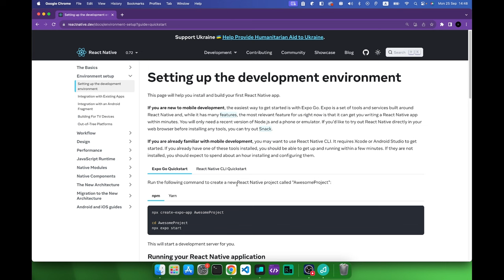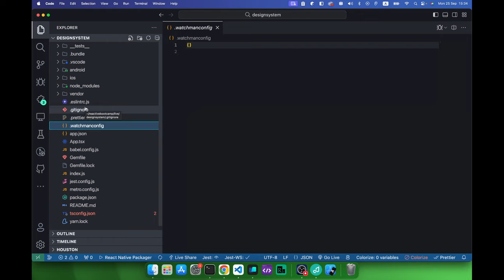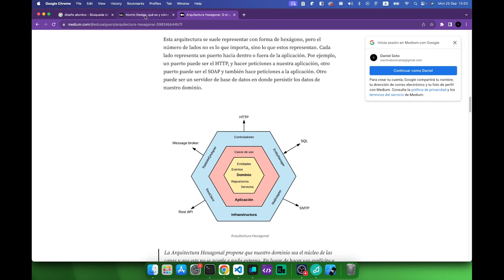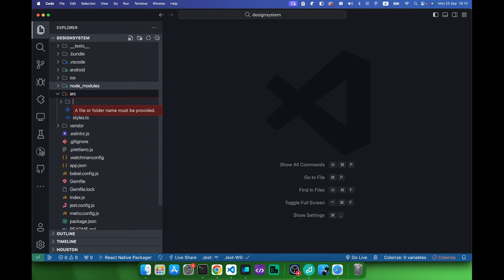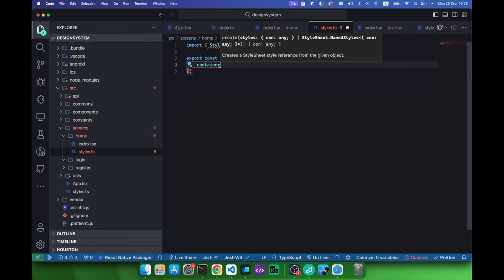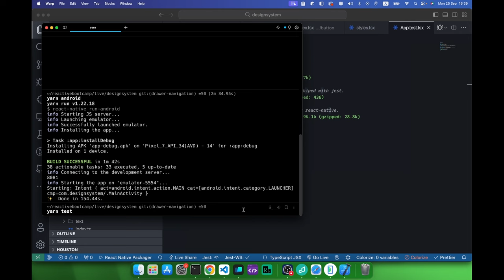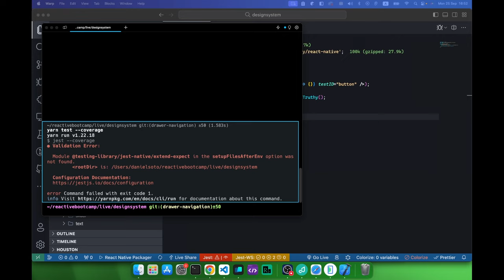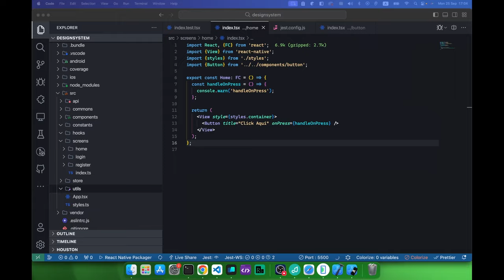Diseño y Arquitectura React Native desde cero 2024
¡Saludos, apasionados del desarrollo y amantes del diseño! 📱✨ Si estás buscando las claves para crear aplicaciones sorprendentes en React Native, este video es tu puerta de entrada a un viaje de diseño y arquitectura emocionante.

🚀 Acompáñanos en este emocionante viaje mientras exploramos los fundamentos del diseño y la arquitectura en React Native. En este resumen completo del directo, te guiaremos paso a paso para que puedas dominar las técnicas esenciales y llevar tus aplicaciones al siguiente nivel.

🎨 Descubre cómo diseñar interfaces de usuario atractivas y funcionales que cautiven a tus usuarios. Además, explora las mejores prácticas de arquitectura para asegurarte de que tu aplicación sea eficiente y escalable.

⚙️ A medida que profundizamos en el diseño y la arquitectura en React Native, te proporcionaremos las herramientas esenciales para crear aplicaciones que destaquen en términos de usabilidad y rendimiento.

💡 Eleva tus aplicaciones a un nuevo nivel de sofisticación y funcionalidad, impresionando a tus usuarios y fortaleciendo tus habilidades como desarrollador. Diseñar y arquitecturar en React Native abre un mundo de posibilidades creativas.

🎉 ¿Listo para crear aplicaciones sorprendentes que se destaquen en el mercado? ¡No busques más! Haz clic en reproducir y únete a nosotros en este emocionante viaje de aprendizaje.